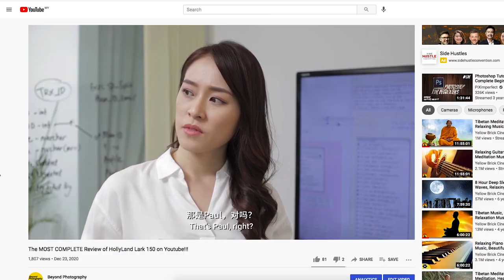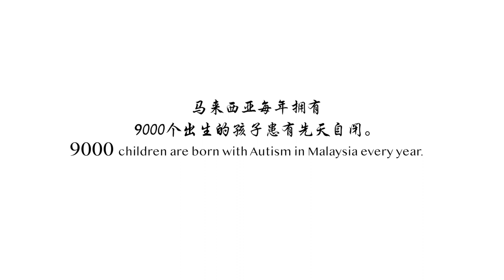Let's Learn How To Make Videos !!!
2021, we will to be spending MORE TIME here on Youtube with you! This year, we will learn MORE videography & video shooting techniques!

Support our Photography Premium Courses USD39 PER YEAR ONLY!